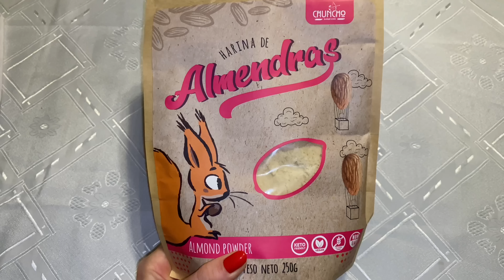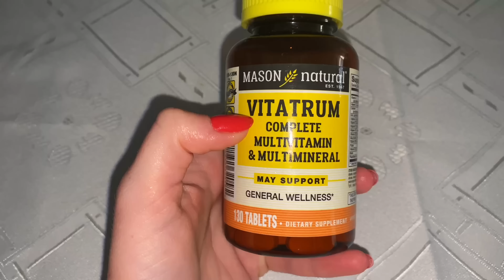PANCAKES DE HARINA DE ALMENDRAS. ¿De dónde saco tanta plata? La magia que me enseñó mi abuela.